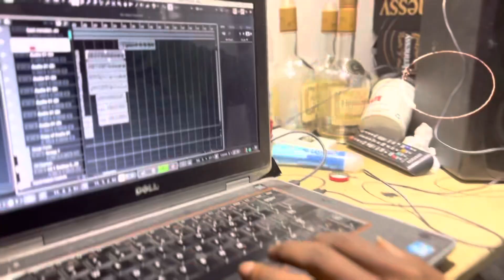It’s about time……prestige x Dj chicken Cooking up hot vibe for you’ll dropping soon Title. ”imole